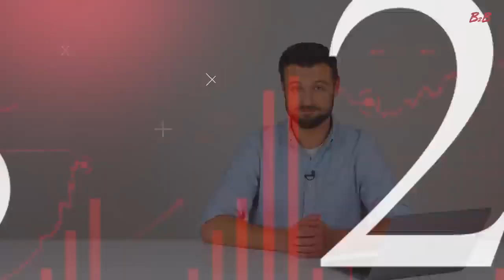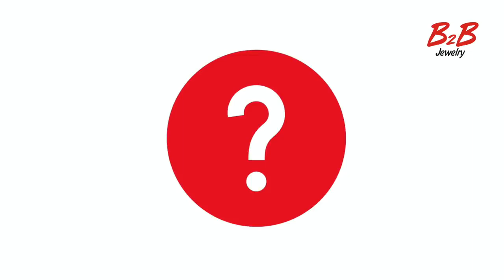B2B Jewelry Когда Выплат вы?Новости О Прямом Эфире,Телемагазине И Новых Ювелирных Салонах